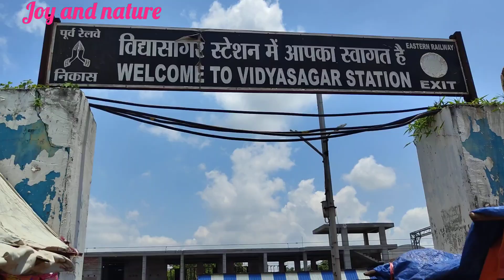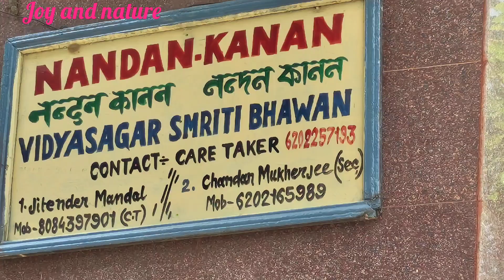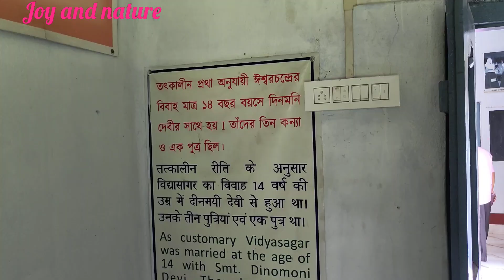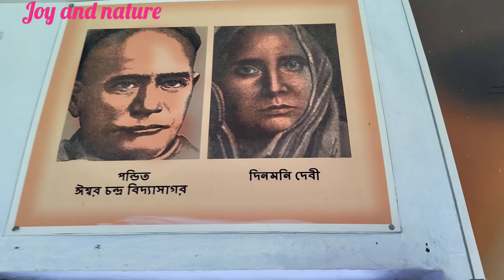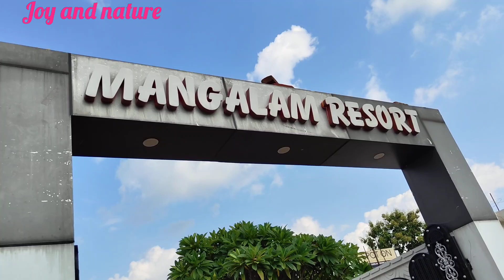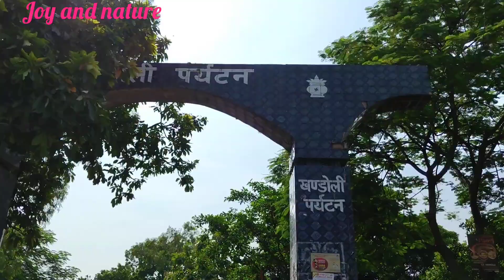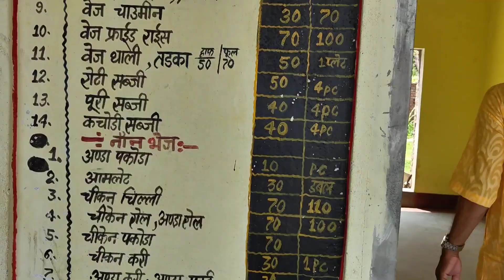সড়কপথেই মধুপুরের পথে প্রকৃতির মাঝেRoad Journey Kolkata to madhupur Jharkhand via Karmatar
Kolkata to Madhupur  road journey